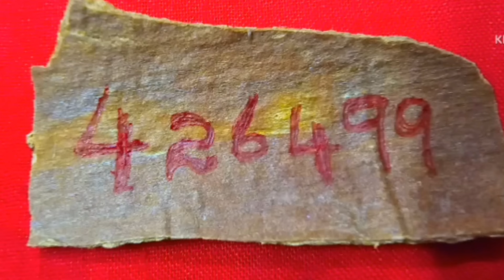రేపు అమావాస్య శుక్రవారం 1గ్లాస్ నీళ్లతో ఇలా చేయండి డబ్బుకి కొదవ ఉండదు |amavasya pariharam |varahi